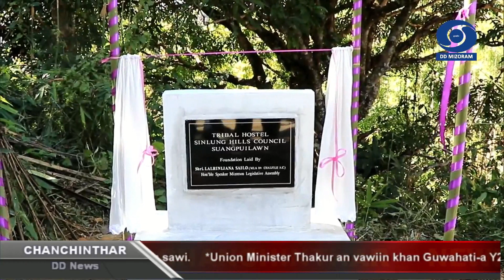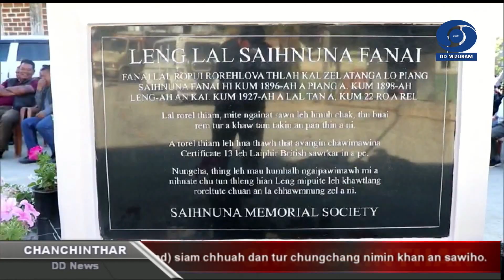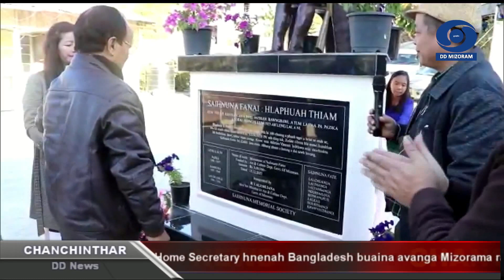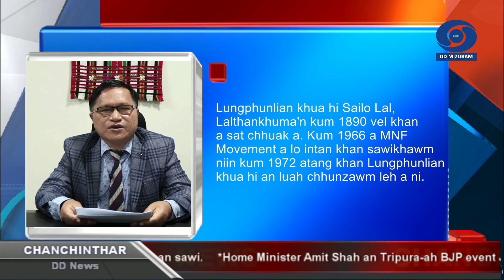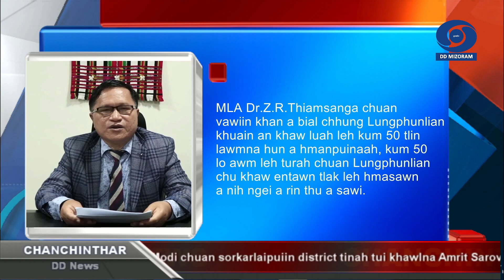Chanchinthar - 5 January 2023 | 6:30 PM